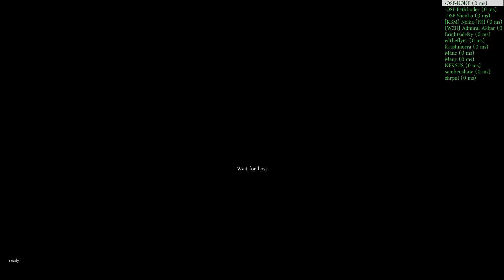DayZ - Ladder glitch